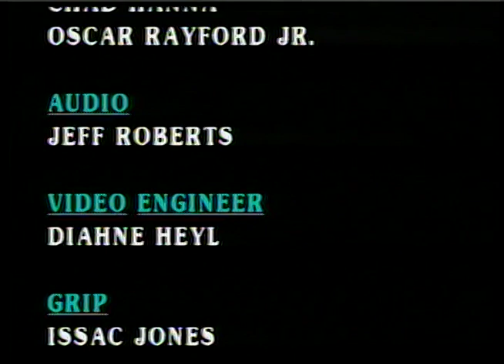Flaming Lips: Live at Mississippi Nights 8/28/1987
KDHX's video-a-day series is made possible with support from Schlafly Beer

From the Double Helix television archive, an early live performance by The Flaming Lips recorded at Mississippi Nights in St. Louis, MO on August 28, 1987.

Discover more great music (streaming audio, photos, video and more)